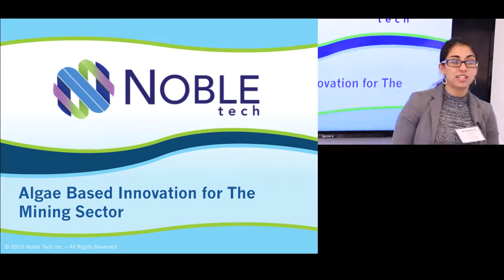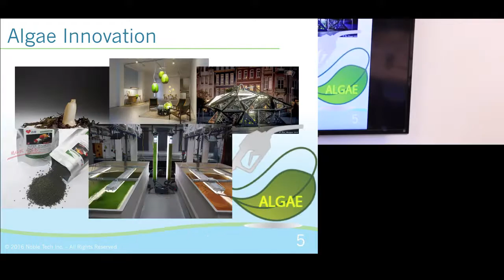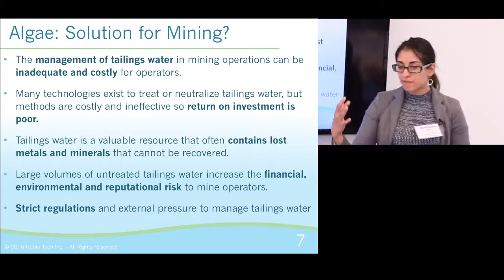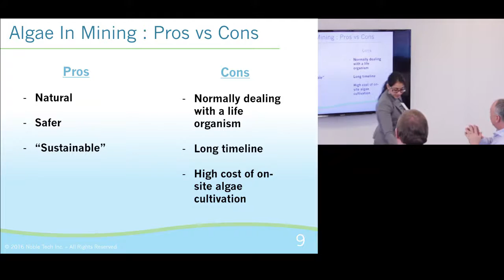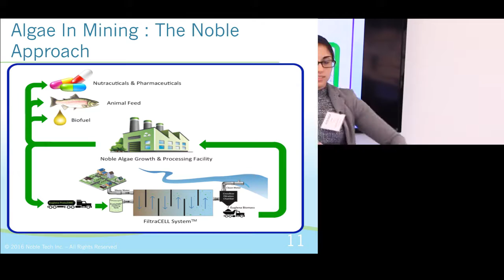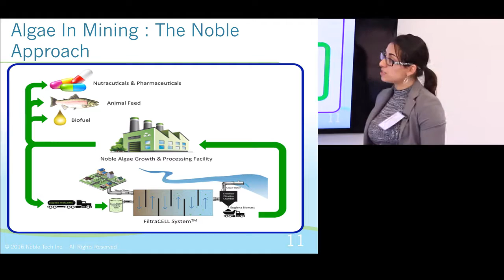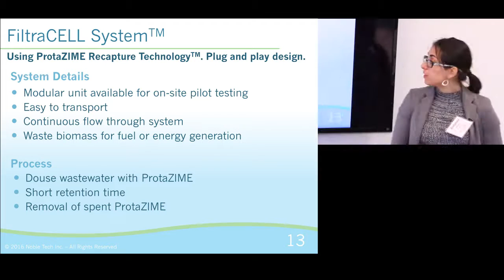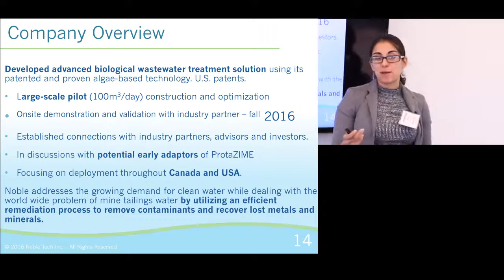Algae based water treatment for the mining sector - McEwen Mining's Innovation Lunch and Learn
Based on a high school science fair project, Noble Purification optimises the ability of algae to filter out valuable or unwanted minerals and metals. Andressa Lacerda explains how the biochemical approach avoids the needs for long retention time and to grow algae on site to remediate waste water.

This presentation is part of McEwen Mining’s Innovation Lunch and Learn Series, hosted at the company’s Toronto office, and provided through the support of McEwen Mining.